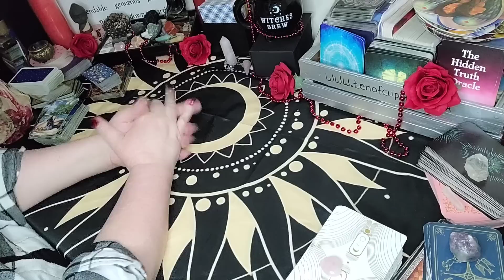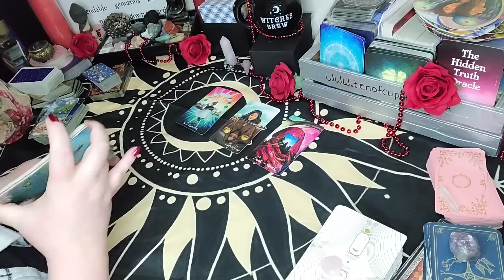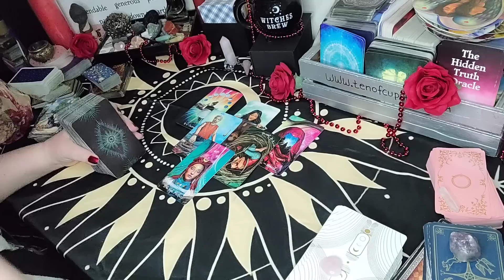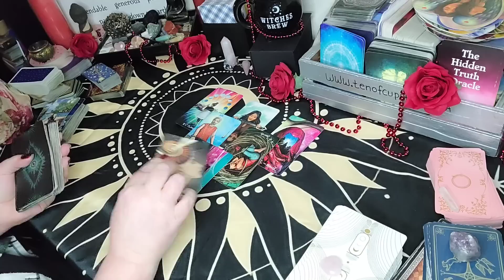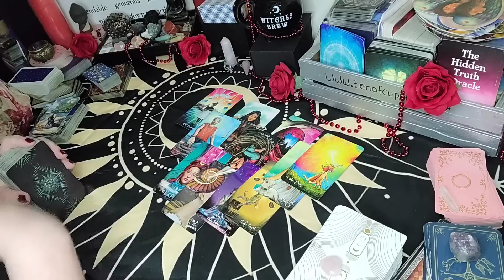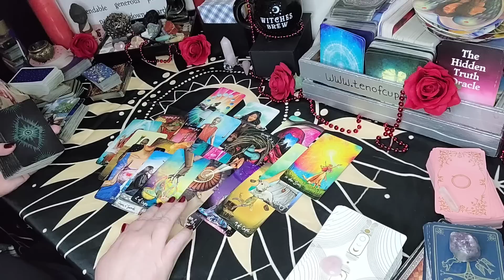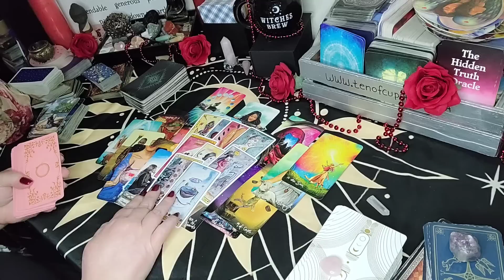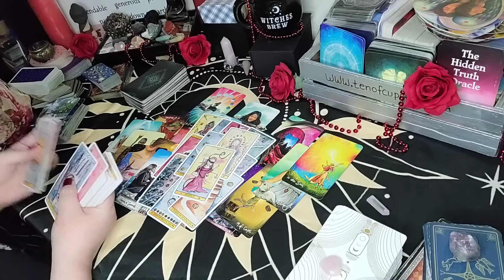Taurus Tarot - They Want To Tell You They Are Your Person | Tarot Reading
🌸🌸🌸🌸🌸READING SALE 🌸🌸🌸🌸🌸
Honoring International Women's Day & until March 31st,

Sun/Moon/Rising/Venus/Jupiter
This means:
 taurus tarot, taurus tarot today, taurus march 2023, taurus love tarot